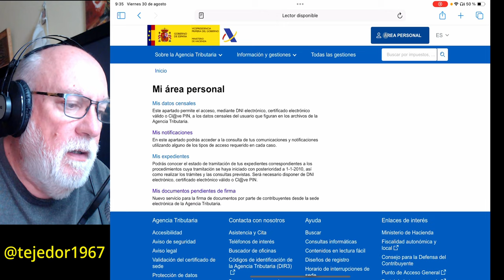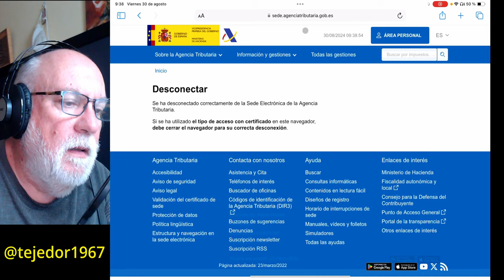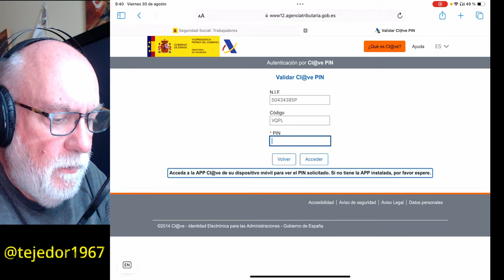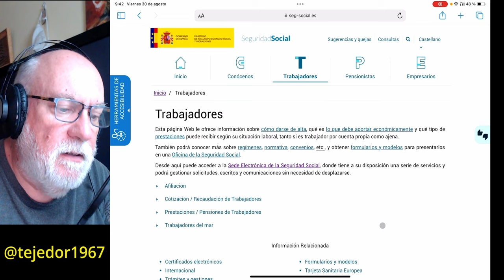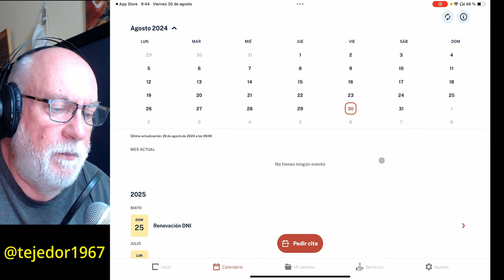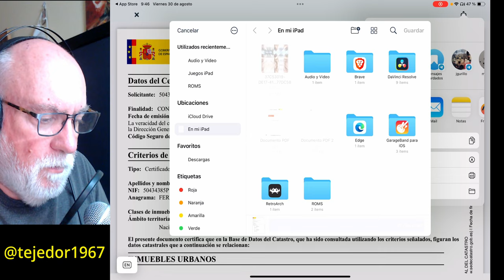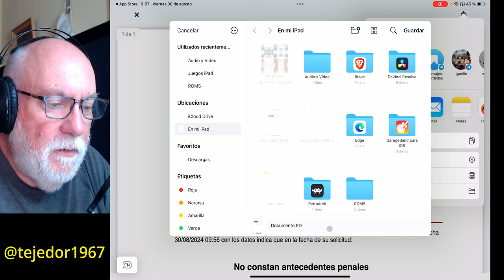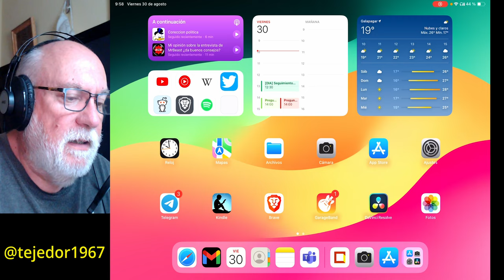iPad como ordenador - Gestiones con la Administración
En este vídeo te cuento como podemos presentar e informarnos de todo tipo de trámites con las administraciones públicas desde nuestro iPad.